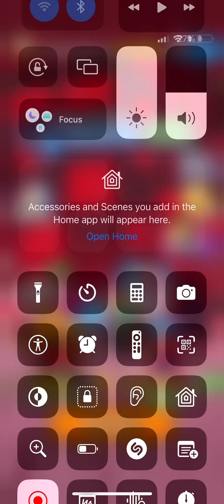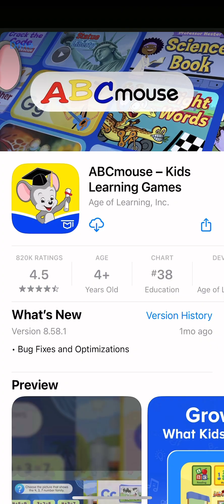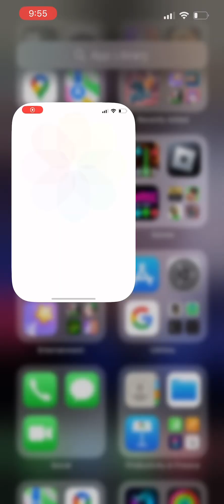Versing @IDENTITYFRAUDBFyt round 3 before season ends